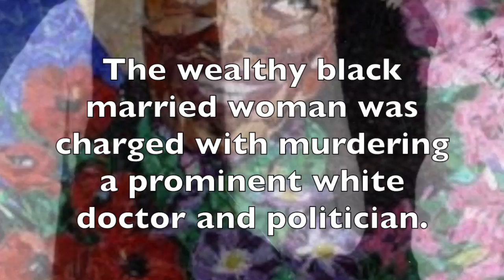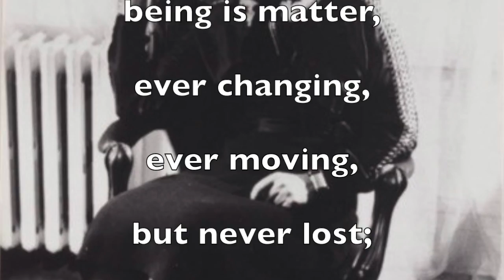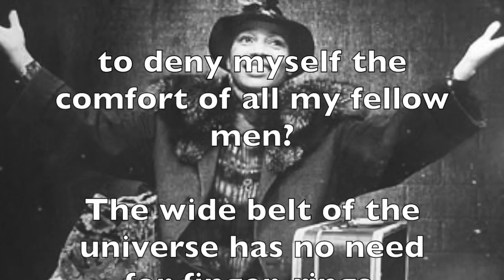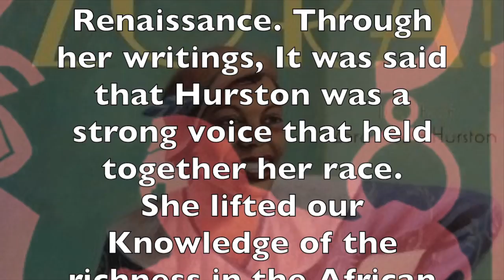Zora Neale Hurston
Zora Neale Hurston 3;41 She covered the murder trial of Ruby McCollum. The wealthy black married woman was charged with murdering a prominent white doctor and politician.  McCollum said he had forced her to have sex and bear his child.
Exposing this practice of white men in power taking black women as sexual concubines, including having them bear children.

This later was referred to as "paramour rights," based in the men's power under racial and related to practices during slavery times.

Herston wrote “Why fear? The stuff of my being is matter, ever changing, ever moving, but never lost; so what need of denominations and creeds to deny myself the comfort of all my fellow men? The wide belt of the universe has no need for finger-rings. I am one with the infinite and need no other assurance.”

Ruby McCollum, was convicted by an all-white, all-male jury, and sentenced to death.

One of the all-time influential authors, Zora Neale Hurston, had close ties to the Harlem Renaissance. Through her writings, It was said  that Hurston was a strong voice that held together her race.
She lifted our Knowledge of the richness in the African American’s racial heritage.